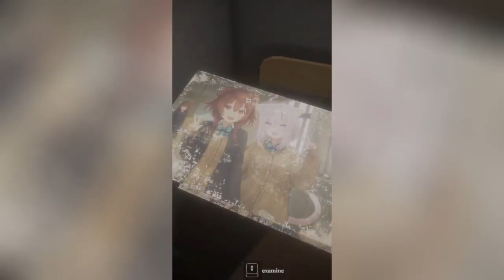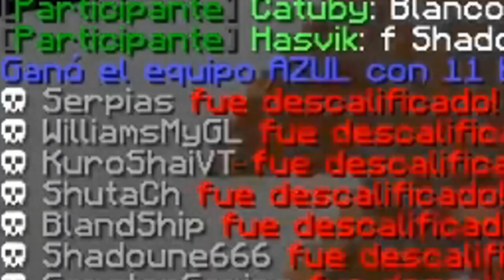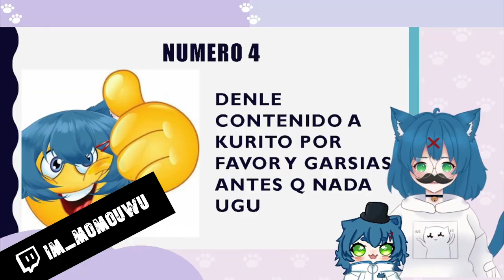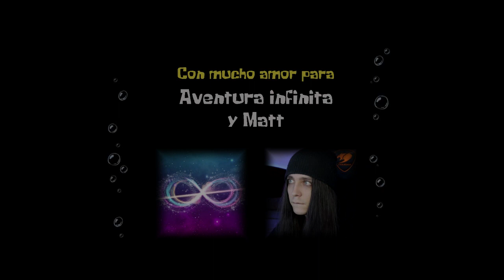AVENTURA INFINITA KUROSHAI🌠💢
Hago directos de martes a sábado 🤠

Recuerda usar el código KuroShai en la tienda de Fortnite y Epic Games